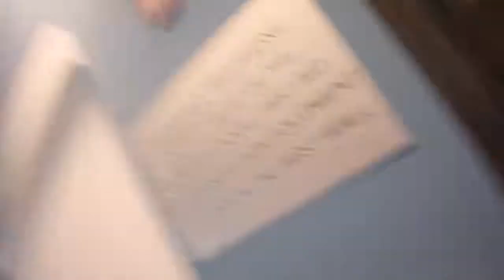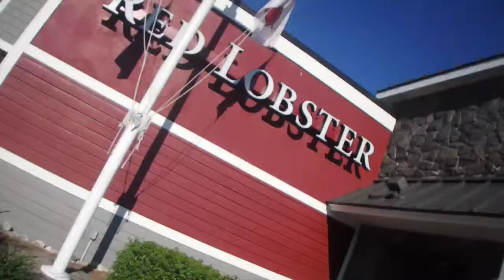Anniversary Weekend Get A Way (Day 1)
First day away, we arrive to the hotel and have a dinner and a movie date. the hotel was lovely and can't wait to get on with the rest of the festivities!